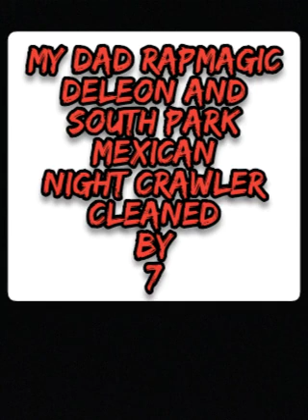Spm and My Dad Rapmagic De Leon - night crawler - slowed and cleaned by 5even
my dad rapmagic deleon and spm

slowed and clean music